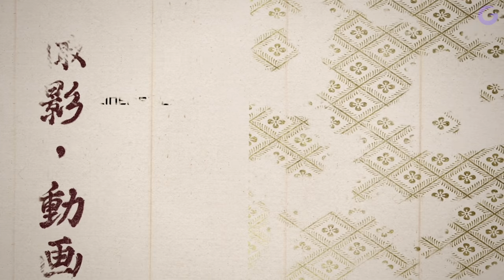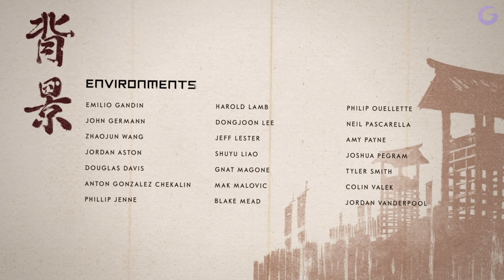GHOST OF TSUSHIMA FR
Gameplay | Let's Play FR (Français) sur Ghost of Tsushima (PS4)

Galax